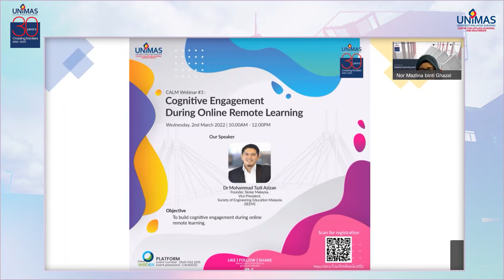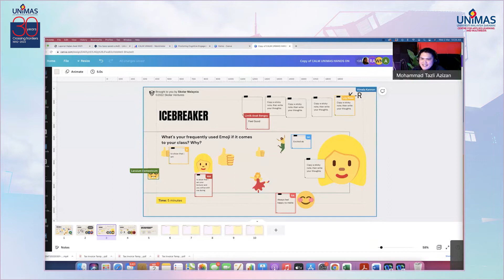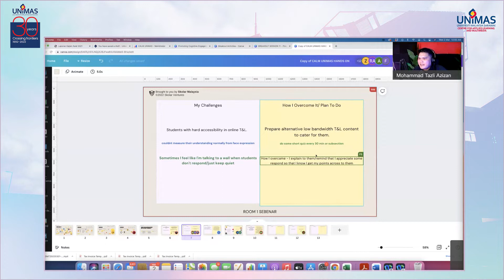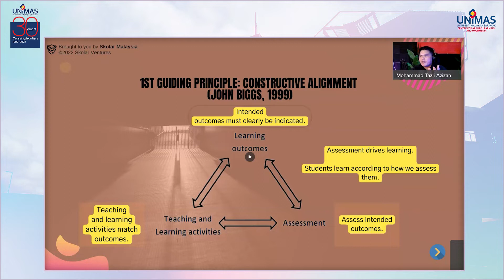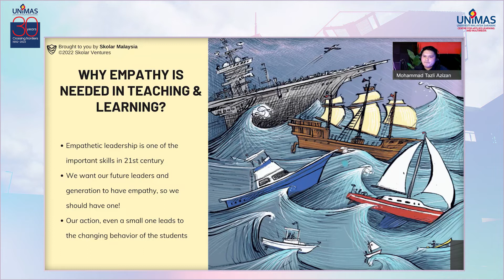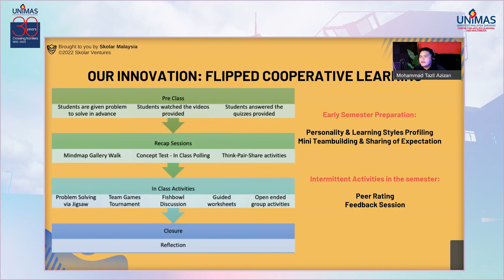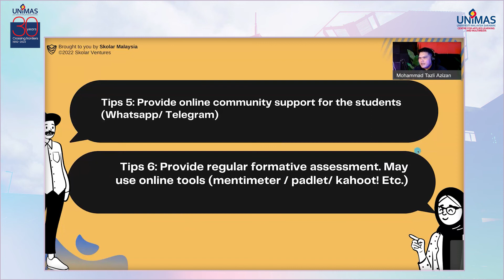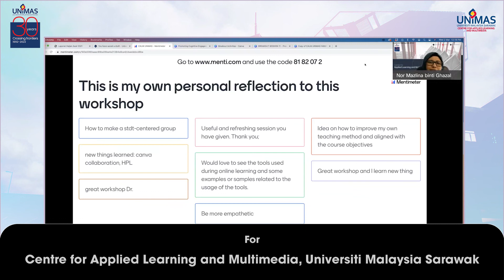Cognitive Engagement During Online Remote Learning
~Academic Training Unit 2022 Webinar #3~

Objective:
To build cognitive engagement during online remote learning.

Speaker:
Dr Mohammad Tazli Azizan (Skolar Malaysia)

CALM is one of the centres that deal directly with the teaching-learning function in Universiti Malaysia Sarawak (UNIMAS). We provide a variety of programmes and services to staff and students to enhance the quality of both conventional and online teaching-learning experiences. Stay in touch with us by visiting our web pages:

Visit Universiti Malaysia Sarawak (UNIMAS)